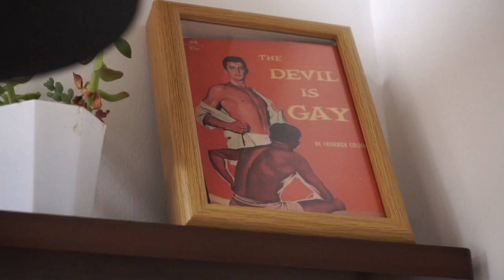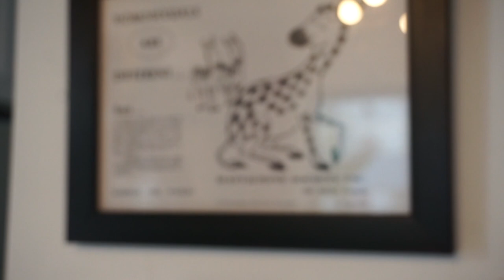2021 Shenzhen China Apartment Tour | $1,400/month 2 bdr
Fabio first came to Shenzhen seven years ago, and has just moved into this current 2-bedroom apartment a few months ago.

He's a maximalist. In this space he’s used vintage pieces, art and lots of flowers and plants to decorate as – ‘more is more, less is a bore’.

0:32 his style
1:53 is it easy to shop vintage in china?
3:22 layout of apartment
3:42 richard bruce nugent, emilio sanchez
5:19 patio
5:44 upstairs
6:40 extra room
6:59 the dislike about the apartment

Price: 9000RMB/month
Location: Shekou